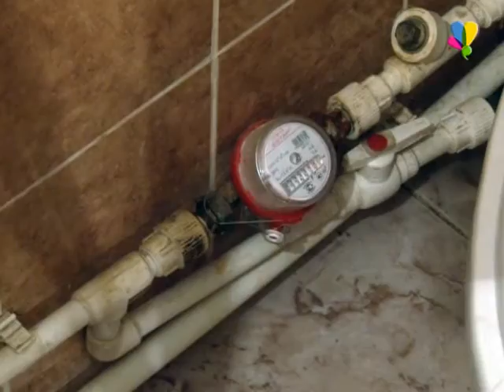Кто должен устранить неполадки?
Несколько лет на территории Тамбовской области действуют программы по переселению граждан из ветхого и аварийного жилья. Многие жители нашего города уже получили новые квартиры в поселке Гвардейский. В редакцию ТВ-Рассказово обратилась жительница одного из таких коттеджных домов и сказала, что жить в нем невозможно из-за множества неполадок. В ситуации разбирался наш кореспондент.
Дарья Белозерова